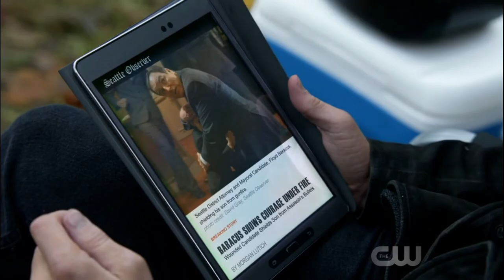IZombie Season 3: Blaines Best Quotes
Happy Halloween! I know it has been awhile but here it is. I present Season 3 of Blaines Best Quotes!
Have a awesome day! :DDDDD